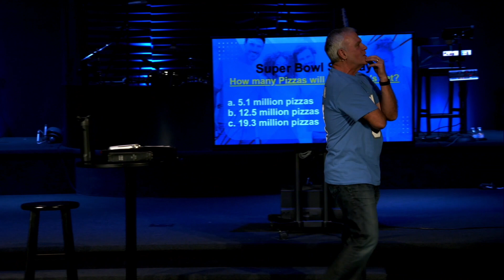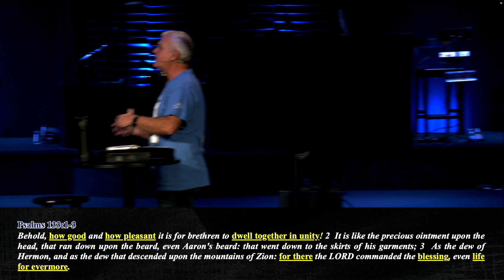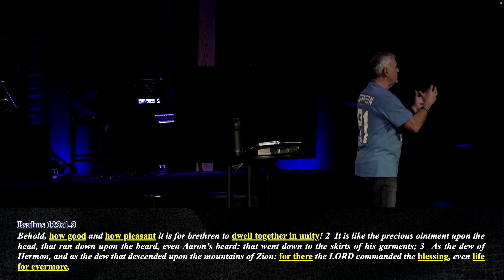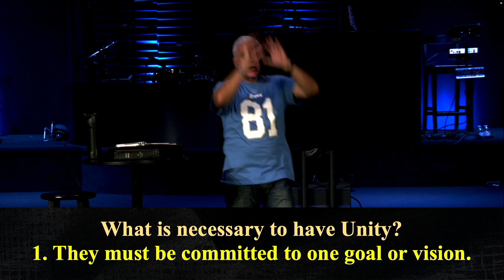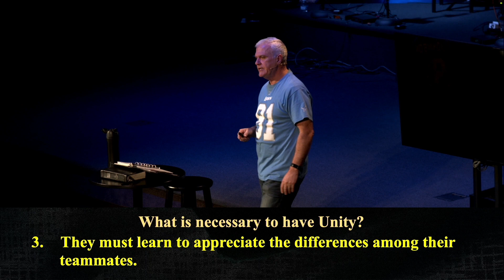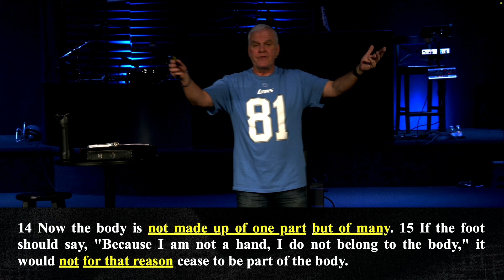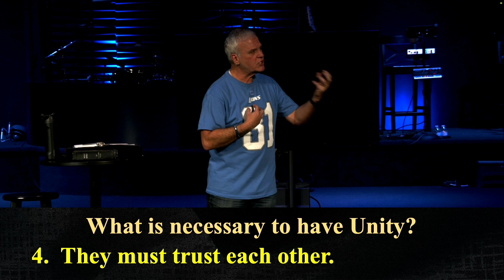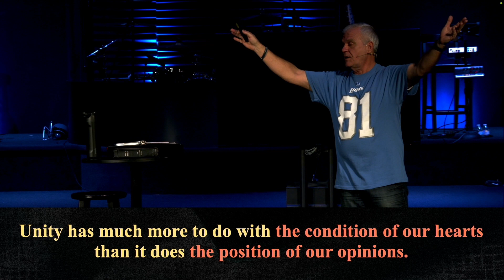02/11/2024 | Join a Team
Richard Crisco teaches that in order for the Church to be on the same team we have to have a unity of vision, not a stripping away of how we see things or our function.